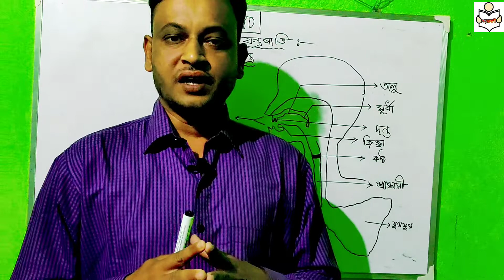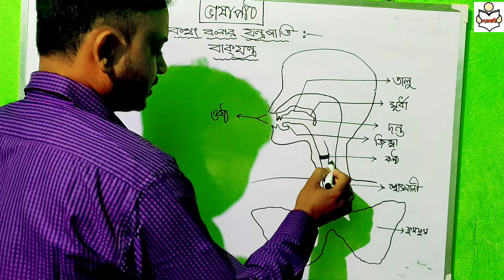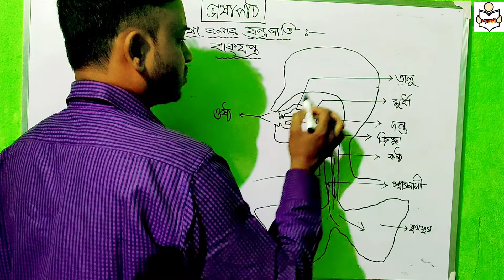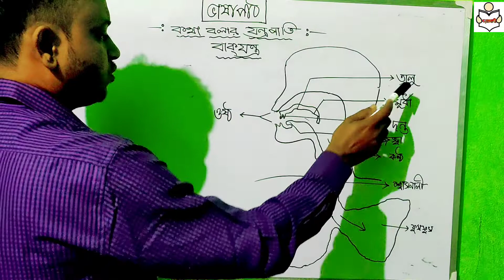কথা বলার যন্ত্রপাতি | বাগযন্ত্র | বাগযন্ত্র কাকে বলে | বাগযন্ত্রের চিত্র | ভাষাপাঠ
এই ভিডিওটিতে আমি চতুর্থ শ্রেণীর ভাষা পাঠ বইয়ের প্রথম পাঠ "কথা বলার যন্ত্রপাতি" সম্বন্ধে আলোচনা করেছি। ভিডিওতে কথা বলার যন্ত্রগুলি ছবি এঁকে তুলে ধরার চেষ্টা করেছি এবং সেই যন্ত্রগুলি (কন্ঠ ,তালু, মূর্ধা ,দন্ত ,ওষ্ঠ ) ইত্যাদির অবস্থান তুলে ধরেছি।